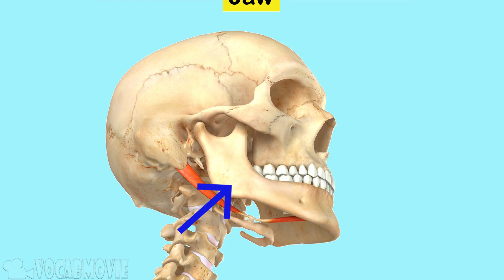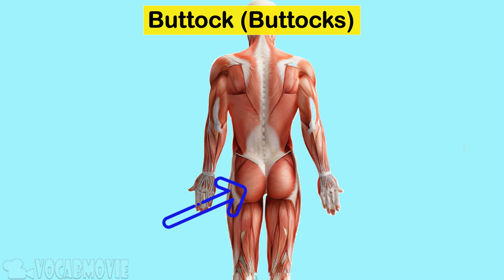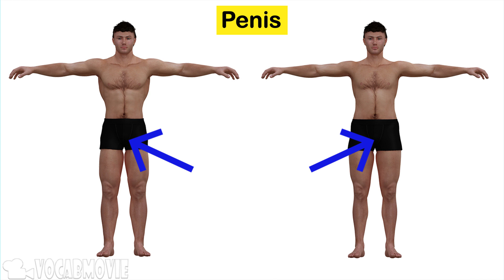𝟒𝐊 𝐄𝐱𝐭𝐞𝐫𝐧𝐚𝐥 𝐎𝐫𝐠𝐚𝐧𝐬 𝐍𝐚𝐦𝐞 𝐢𝐧 𝐈𝐧𝐭𝐞𝐫𝐧𝐚𝐭𝐢𝐨𝐧𝐚𝐥 𝐄𝐧𝐠𝐥𝐢𝐬𝐡 / 𝐕𝐨𝐜𝐚𝐛𝐮𝐥𝐚𝐫𝐲 𝐰𝐢𝐭𝐡 𝐏𝐫𝐨𝐧𝐮𝐧𝐜𝐢𝐚𝐭𝐢𝐨𝐧